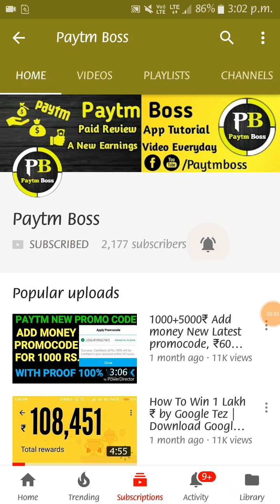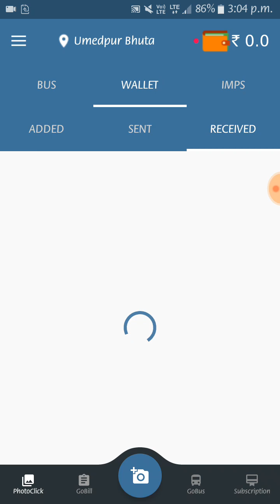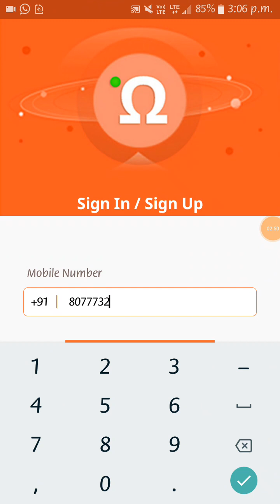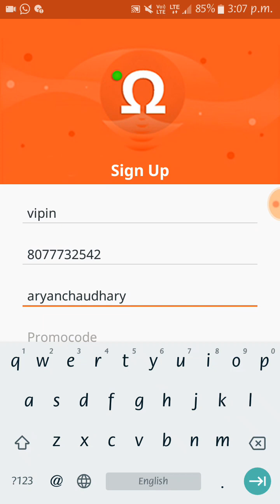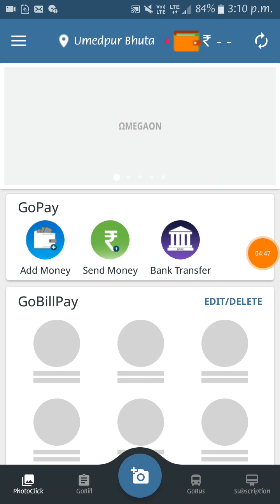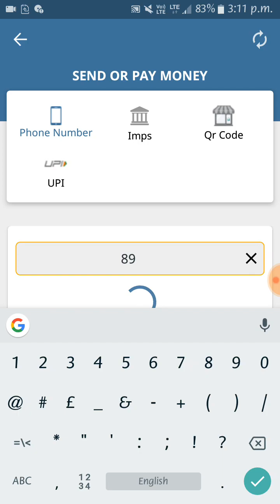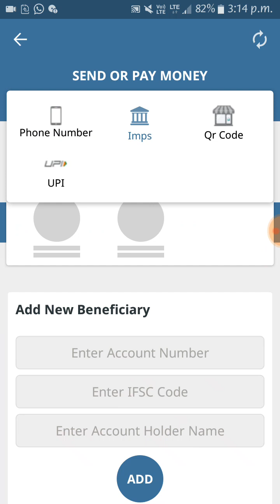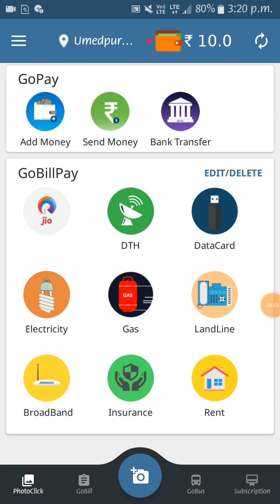{Unlimited Trick} New Year Offer 1 Number 10 Rs. 10 Number 100 Rs. Live Proof January 2018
Hii Guys

Please 15 to 20 Likes Compelete kardo please.

10+10+10 Rs. Free Mobile Recharge For All Users.

unlimited Trick Use Parallel Space For Unlimited Time Always Clear Data Of Parallel Space application.

bye.